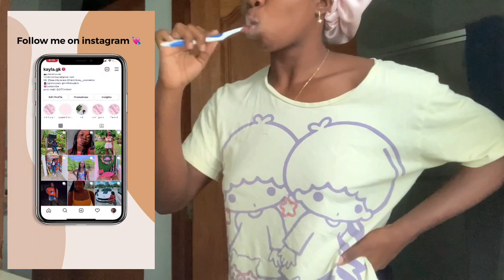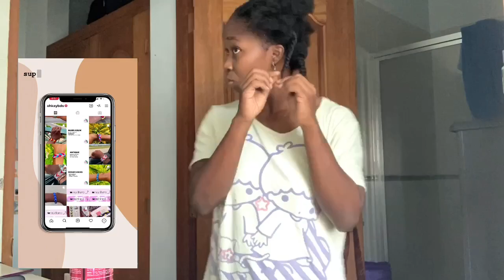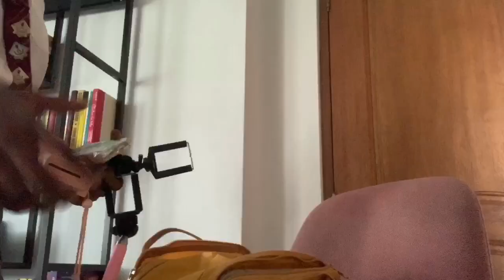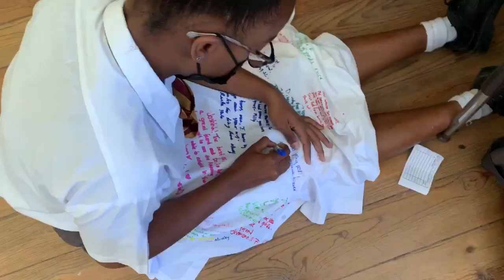VLOG: MY LAST DAY OF HIGH SCHOOL!| GRWM, School, Friends, Saying Bye...etc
HEY GUYS! 😊 I can’t believe I’m almost completely done with high school!! Time really flies :( I’m trying to upload 1-2 times every week, so go to my Instagram and DM me video ideas !!

Follow My small business: @ohkaybds on Instagram & TikTok

FAQ:
Name: Kayla
Grade: sen!or
Age- 18
Bday- October 17th
Where do I live?- Barbados (Caribbean Island)
What do I use to film? iPhone xsmax

Goal: 500 ❤️🥲